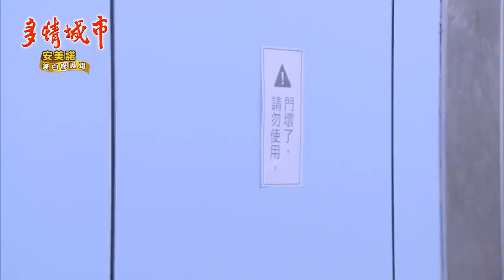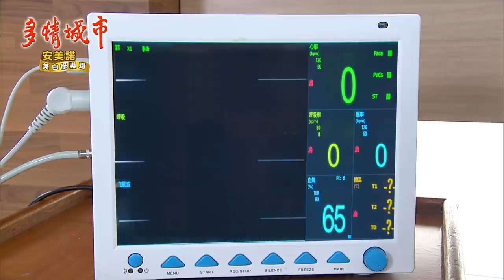多情城市 EP252 正群醒了 小飛人呢？｜Golden City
本集劇情重點：
  慧君向美鈴和文章表示懷疑加堯其實會走了，文章建議測試一下，約了文真和加堯去散步，美鈴設計將文真引開，文章則安排人故意害加堯坐輪椅衝向斜坡，狀況緊急，加堯猜想是文章的設計，忍痛不起身，讓自己撞到受傷，眾人急忙帶加堯去醫院。

  小飛抱著冠廷來醫院，冠廷哭鬧不止，經過正群病房時，冠廷不哭了，小飛發現門沒關，且裡面傳來維生器材緊急聲響，抱著冠廷進去幫病人加油打氣，快要看到正群臉時，被趕來的加烈拉出房間，志誠等人趕來，見到小飛愣了一下，但無暇理會，衝進病房急救，但無效，正群心跳停止，佑欣出病房，小飛詢問狀況，佑欣難過搖頭，冠廷突然又哭了，病房內的正群卻突然恢復心跳，志誠搶救，正群醒來，羅俊和淑娟驚喜。

  加堯包紮完畢，志誠經過和眾人打招呼，文章詢問志誠的腳如何復原，也詢問加堯腳是否可復原，志誠表示兩人狀況不同，加堯比自己復原機率大多了，股利加堯要好好做復健，志誠看美鈴狀況不佳，美鈴表示之前來打麻醉藥後狀況有改善，但最近沒打才又變差，志誠聞言不動聲色，建議去看身心科。